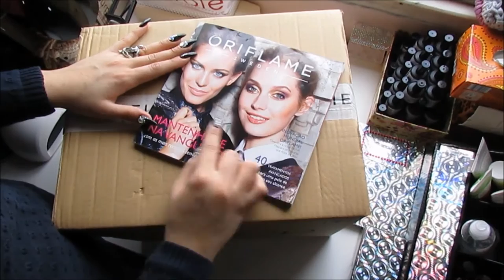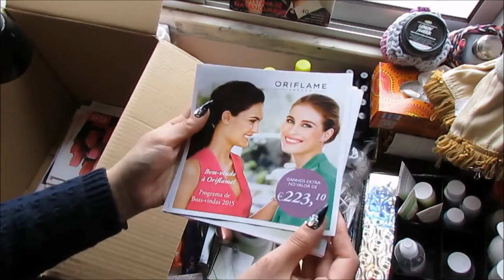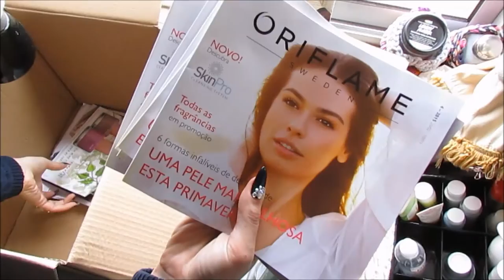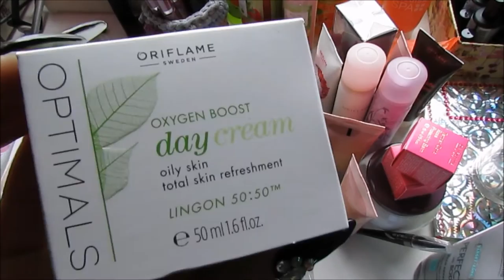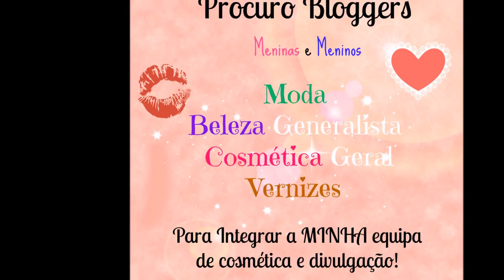Oriflame Haul - Open Box - Catalogo 3/20015